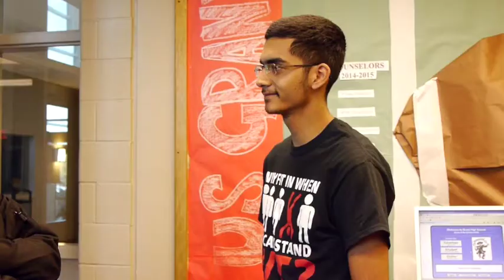Estrella Estudiantil- (Moises Martinez) 11.15.14